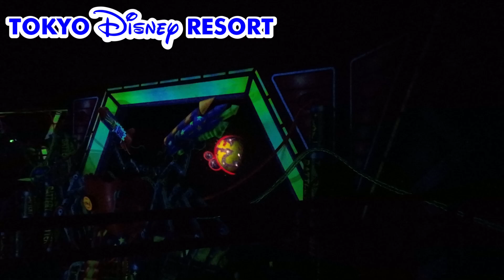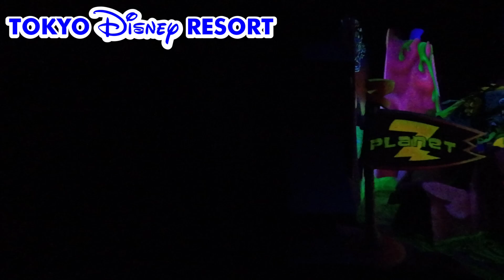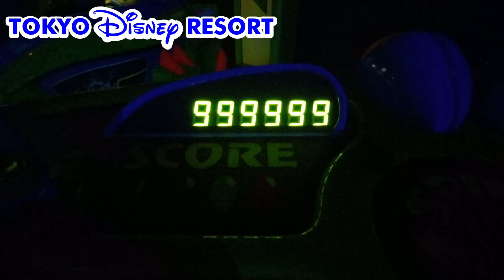POV【2024年10月終了】バズ・ライトイヤーのアストロブラスター TOKYO DISNEYLAND "Buzz Lightyear's Astro Blasters" Ride Through